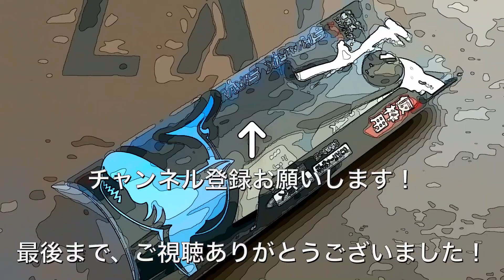シャークソー（仮枠用）コンパクトで切れ味抜群！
ホームセンターで買ったシャークソー（仮枠用）の紹介です。
コンパクトで切れ味抜群！仮枠用の刃なので目が荒く、速くサクサク切れます。
薪の準備がものの５分でできました。